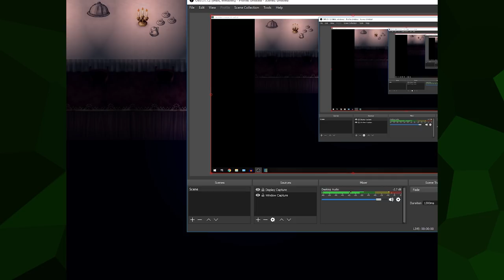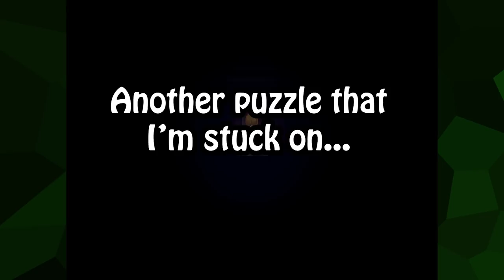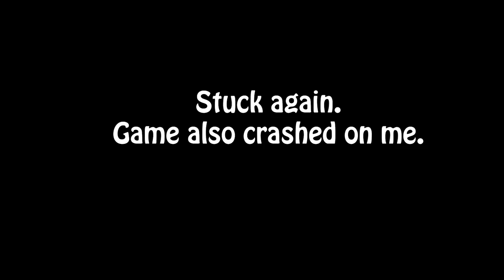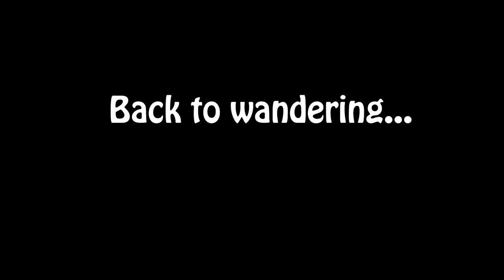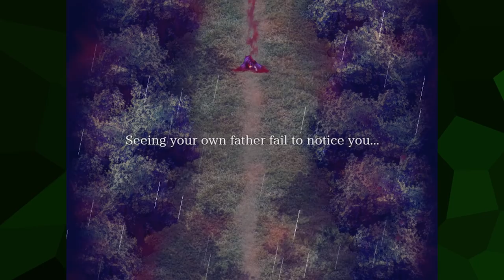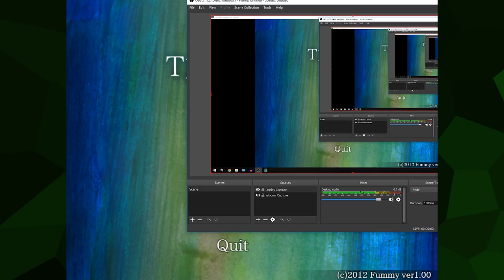Extra Difficulty Mode | The Witch's House MV | RPG Maker Horror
More puzzles, more horrors, and a lot more game overs.